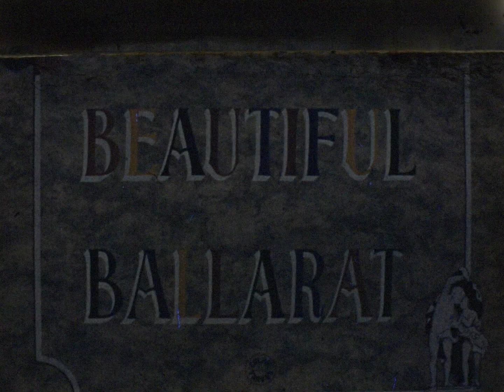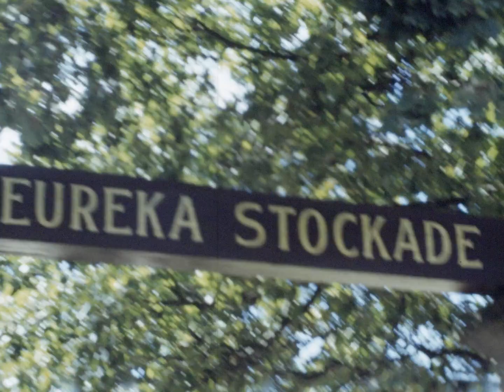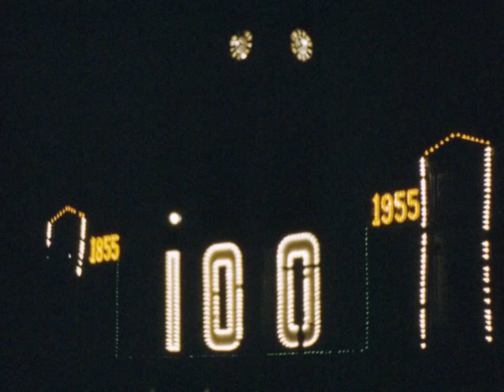Beautiful Ballarat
This film captures the beauty found in city of Ballarat through the seasons. Highlights include the Begonia Festival, the Avenue of Honour monument and other local historic landmarks.

Filmed by John 'Jack' Anderson, and presented in this edited version with music added for an event held at the Regent Theatre in Ballarat on 5th March 2020, "Large as Life: celebrating the life John 'Jack' Anderson".